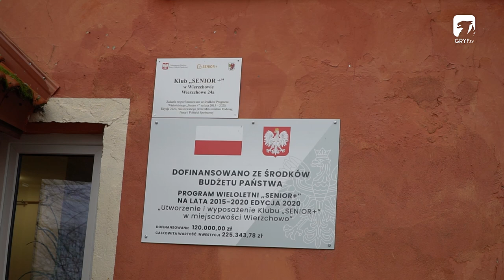Klub Senior+ w Parsęcku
Tym razem wraz z kamerą odwiedziliśmy Klub Senior+ w Parsęcku, czyli najmłodszą placówkę tego typu w Gminie Szczecinek.